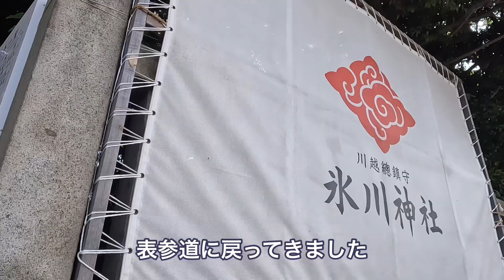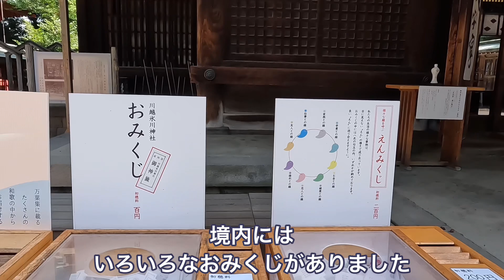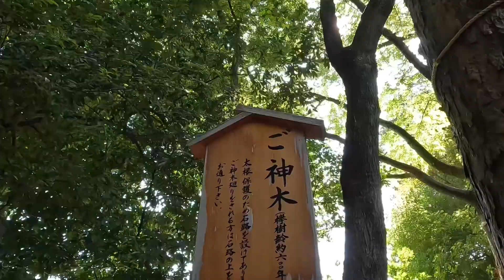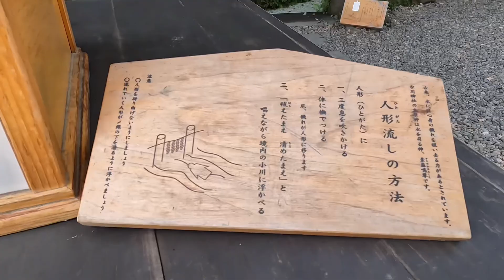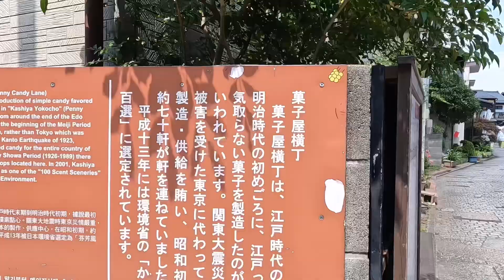【川越氷川神社】境内に響き渡る涼しげな風鈴の音色とその美しさ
埼玉県川越市　川越氷川神社

夏の催事　風鈴回廊を行っている川越氷川神社で、境内の至るところに、風鈴や風車が飾られていました。

この時期は、夏らしい御朱印がいただけます。

鯛みくじや人形流しなど、体験スポットもご紹介しています。